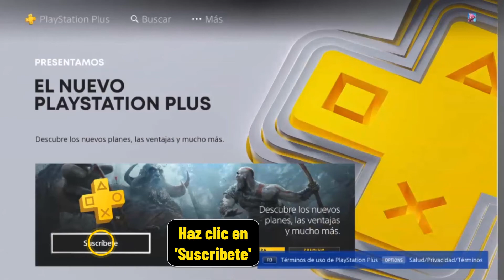como renovar suscripción PS4 o como comprar PS plus con tarjeta de crédito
Como renovar suscripcion PS4 o como comprar ps plus con tarjeta de credito

Puede parecer increíble, pero todavía hay gente que no sabe cómo como renovar ps plus con codigo Este tutorial es para aquellos que quieren dar sus primeros pasos

Como comprar ps plus con el monedero
Ps4 son las siglas de PlayStation 4. la PS4 es la sexta incursión de sony en el mercado de los videojuegos. al igual que Xbox y Nintendo, las consolas PlayStation ofrecen además más opciones y capacidades que los modelos de consolas anteriores. en este artículo, te explicamos cómo bloquear juegos en la PS4 y cómo transferirlos de una consola a otra. Así que como activar suscripcion PS4 ?

 No es una ciencia de cohetes saber como renovar suscripcion PS4

Como renovar PlayStation plus
En PS4 : ir a configuración de la cuenta - gestionar suscripciones. a través de internet: accede a tu cuenta de PlayStation network y ir a gestionar suscripciones.

Como funciona la tarjeta PlayStation plus
Así se sabe como comprar ps plus con tarjeta de credito paso a paso
1- Abrir 'PlayStation Store'
2- Ir a 'PS Plus'.
3- Pulsa 'ELIGE TU NUEVA NIVEL'
5- Elige tu suscripción y diviértete
Ahí lo tienes como renovar ps plus

 Espero que este tutorial te haya sido muy útil y que hayas aprendido como comprar ps plus con paysafecard

 Si tiene alguna pregunta sobre el tema 'comprar ps plus con tarjeta de credito', no dudéis en publicarlas en la página de comentarios

 No dudes en compartir este vídeo con tus familiares y amigos para explicarles como activar tarjeta ps plus

Tuto : como renovar suscripcion PS4 o como comprar ps plus con tarjeta de credito

Categoría :  comprar ps plus con el monedero

Ver también: